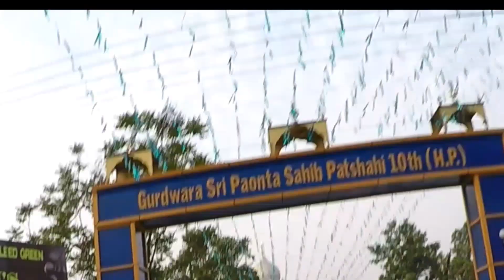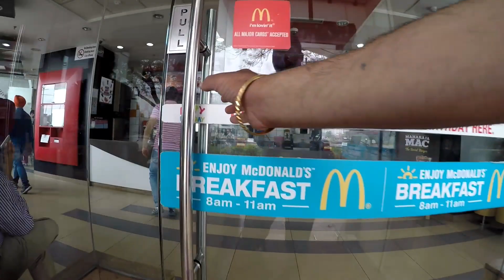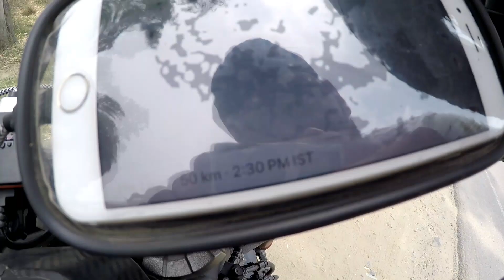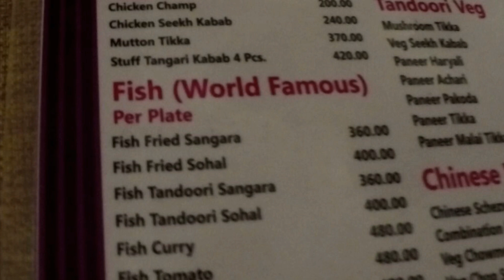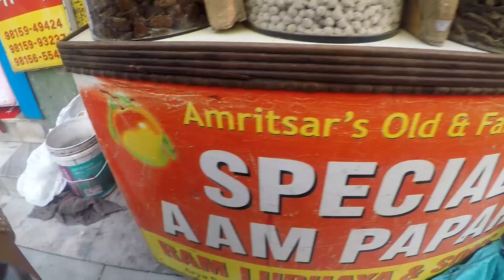DEHRADUN TO AMRITSAR RIDE || KAWASAKI Z800 || FOODIE || UKspeed Ride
Hii
I am Bhupinder Singh kapoor Welcome you all to my channel UK speedride.
About Video:-
 This video is about sharing my ride DEHRADUN TO AMRITSAR. as i am a foodie i have shown a lot about food than my riding part.
Audio Source:-rfm